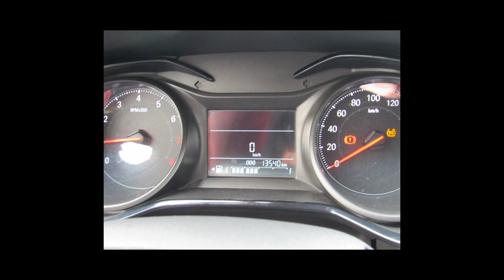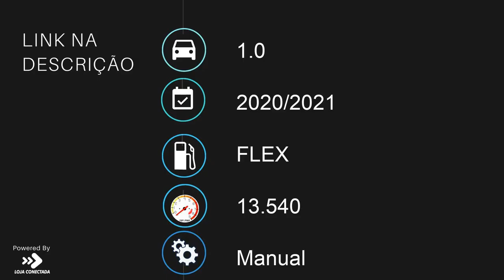CHEVROLET ONIX - 2021 - Santo André/SP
Perícia cautelar aprovada com apontamento. Veículos de alta qualidade, revisados e periciados. Garantindo total procedência e qualidade do nosso estoque. Trabalhamos em parceria com os melhores bancos do mercado e com taxas diferenciadas, com e sem entrada em até 60x e financiamento CDC no cartão de crédito em até 24x e parcelamento em até 21x no cartão. Nos reservamos ao direito de corrigir eventuais erros na digitação. Condições sujeita a alteração sem prévio aviso.

Dados do Veículo
Veículo: CHEVROLET / ONIX 1.0
Ano: 2020/2021
Combustível: FLEX
Portas: 4 PORTAS
Câmbio: Manual
Cor: PRATA
KM: 13.540

✅ Air Bag
✅ Alarme
✅ Ar Condicionado
✅ Ar Quente
✅ Direção Hidráulica
✅ Freio ABS
✅ Rádio
✅ Rádio e MP3
✅ Retrovisores Elétricos
✅ Rodas de Liga Leve
✅ Travas Elétricas
✅ Vidros Elétricos
✅ Volante com Regulagem de Altura
✅ Kit Multimídia
✅ Trio Elétrico